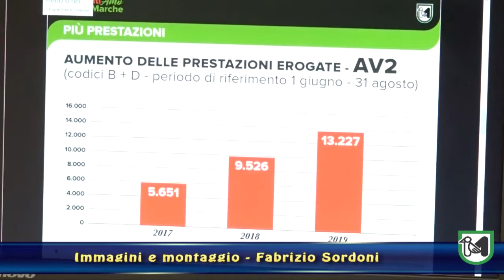Area Vasta 2, la situazione delle liste di attesa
Ceriscioli: "Si conferma un buon risultato"